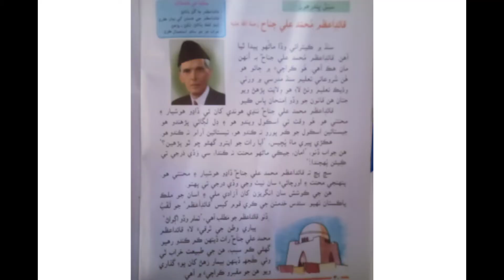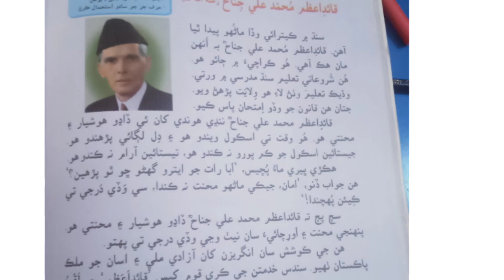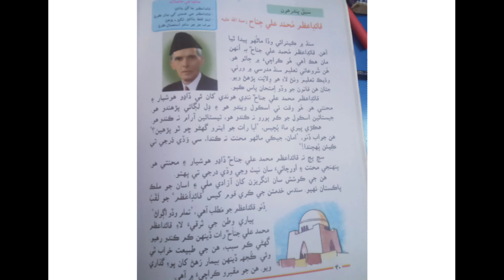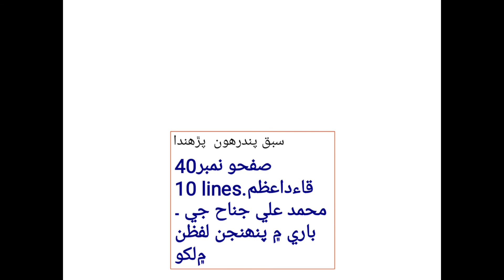Class II Sindhi MT Lesson 15 Lecture 01, Dated: 04-01-2021